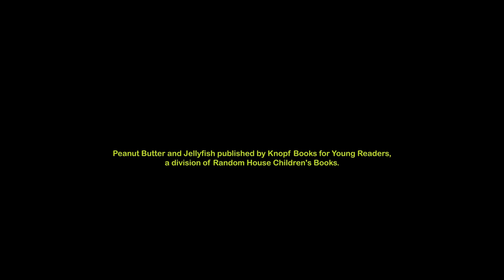🌊Peanut Butter and Jellyfish🦀 picture book by Jarrett J. Krosoczka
Peanut Butter and Jellyfish are the best of friends. They swim up. They swim down. They swim all around.  Crabby, who never has anything nice to say, taunts them. "You two swim like humans!"

Then one day, Crabby is caught in a lobster trap and needs their help! Should they help him? It's Peanut Butter and Jellyfish to the rescue! Crabby might be afraid of heights . . . but will he be brave enough to apologize?

For the grown-ups:
✍️Purchase Autographed Copies